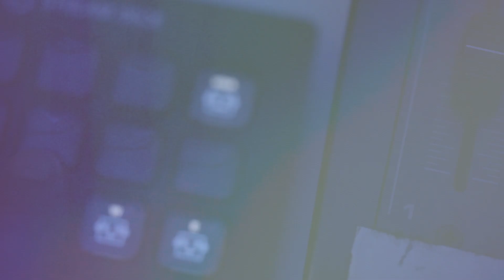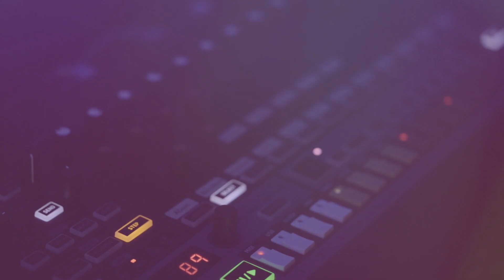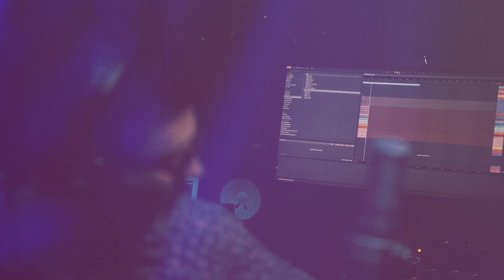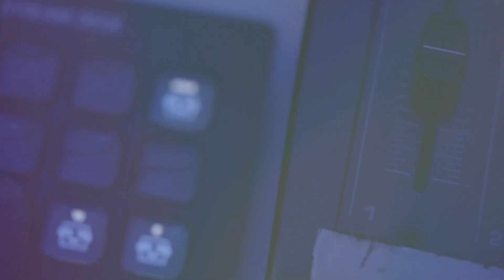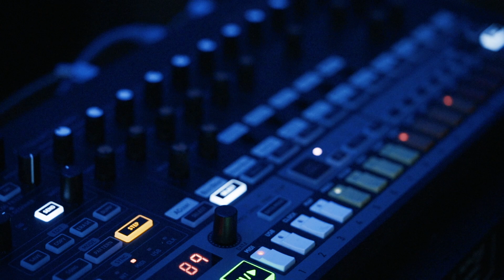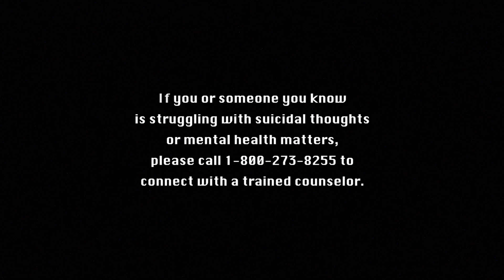Lifeline x SoS: Jamie Lidell